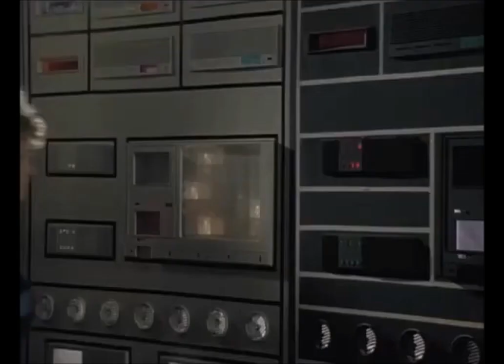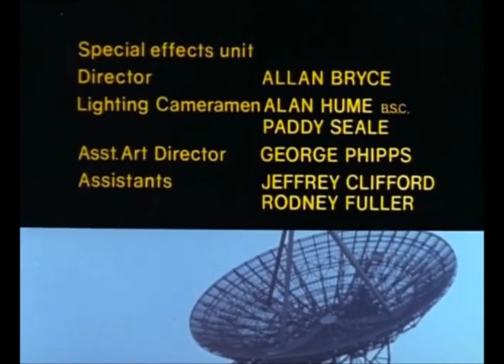Star Maidens E01 Escape To Paradise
Medusa, torn from orbit around Proxima Centauri by a comet, was sent careering through space. Ages later, with Medusa now in orbit between Uranus and Neptune, Adam and Shem escape the autocratic all-female Medusan society and head to earth.